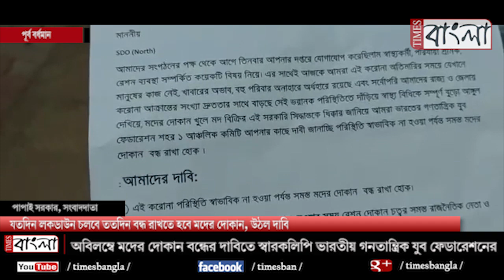যতদিন লকডাউন চলবে ততদিন বন্ধ রাখতে হবে মদের দোকান, উঠল দাবি